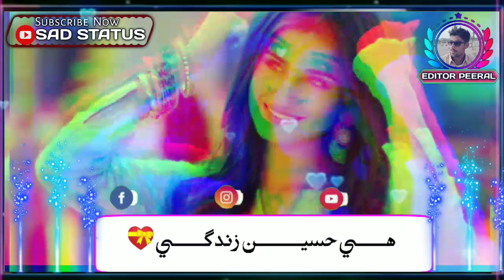He Hassen Zindgi | Shaman Ali Mirali| Status